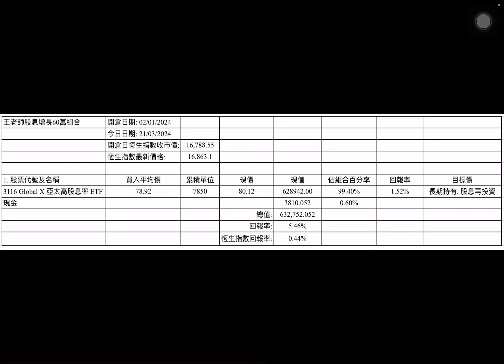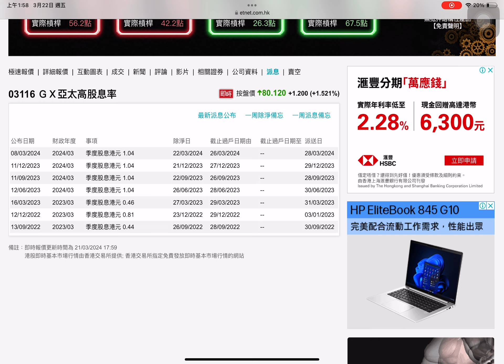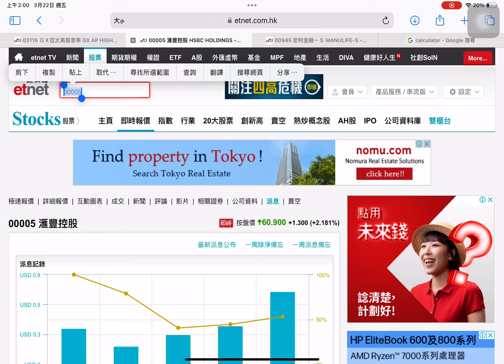王老師股息增長投資組合最新update 21/03/2024